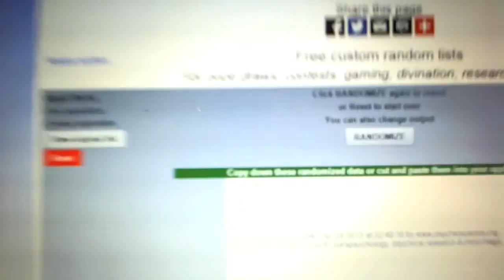C&C #4702 Multi Randoms